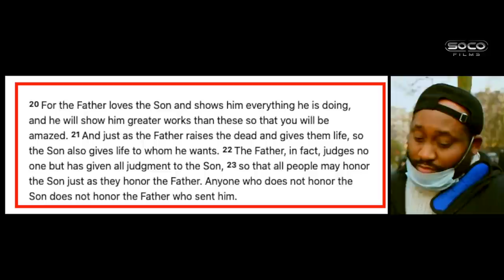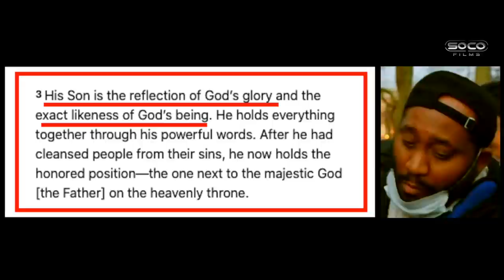Excited Muslim overwhelmed with evidence for deity of Christ (Revisited) | Ben | Speakers Corner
:::::: Topic Highlights::::::
Shot by: Bible Outreach
Edited by: SOCO Films
Post: SOCO Studio